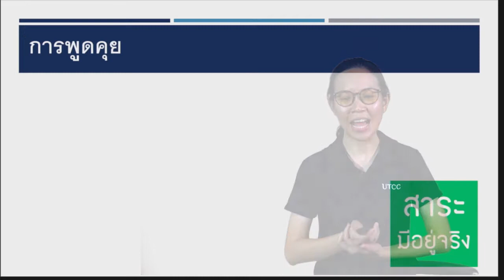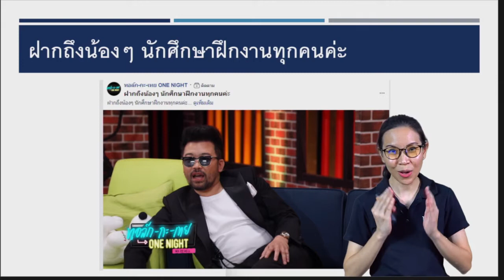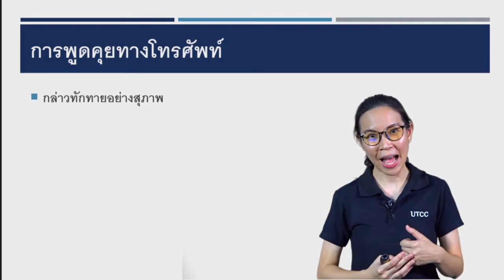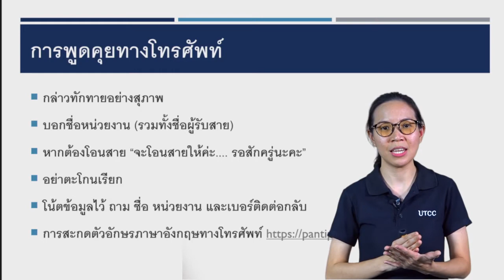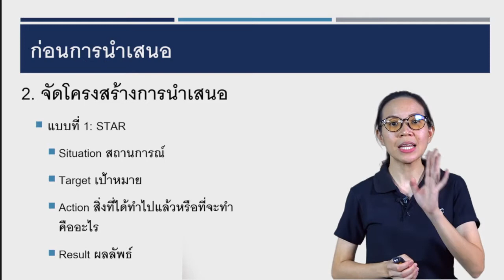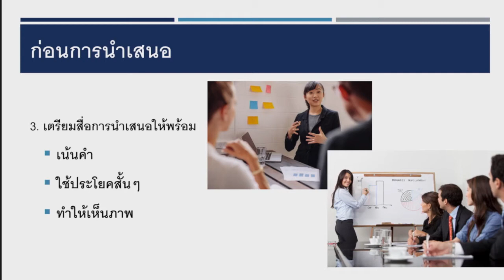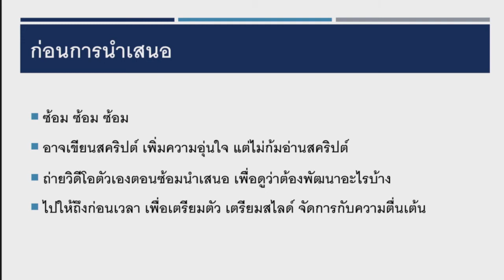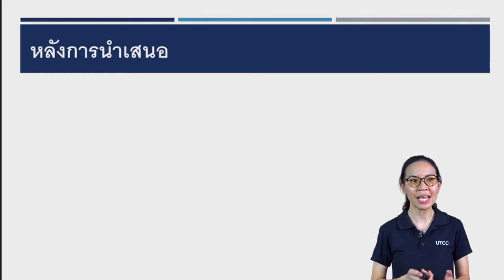EP3 การพูด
ด้านการพูด ทักษะการสื่อสารและการนำเสนอเพื่อการปฏิบัติงาน  โดย อาจารย์ ดร.พิชญ์พธู ไวยโชติ อาจารย์ประจำคณะนิเทศศาสตร์ มหาวิทยาลัยหอการค้าไทย